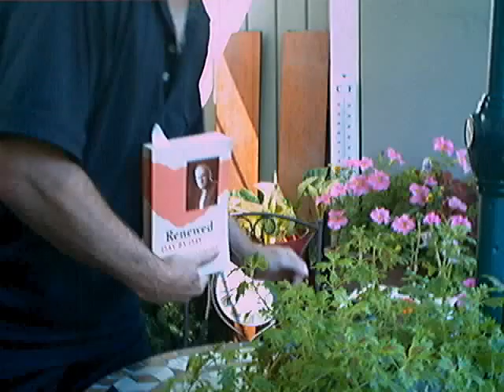Evotional: "Being Directed" -Tozer- (July 9).wmv